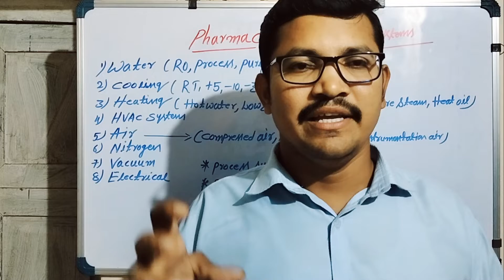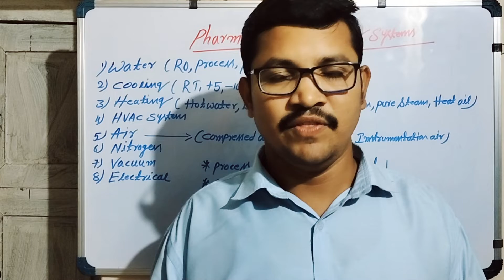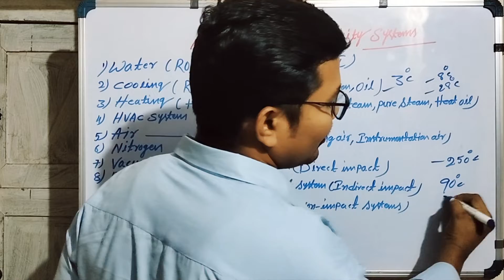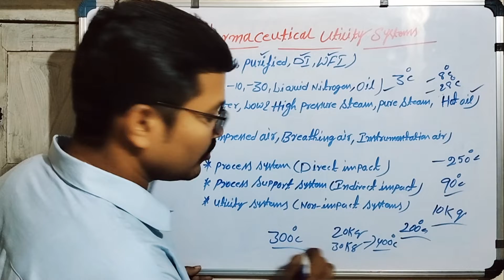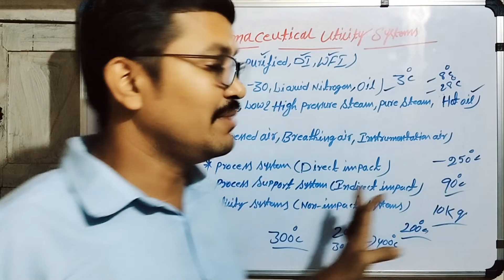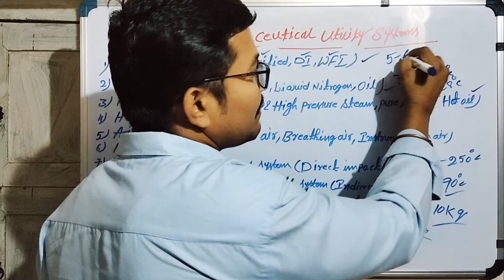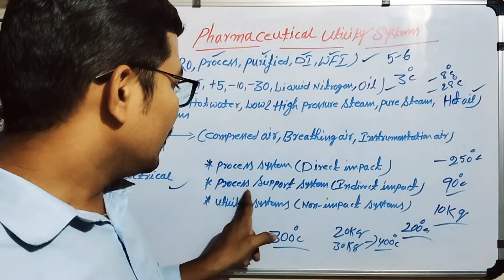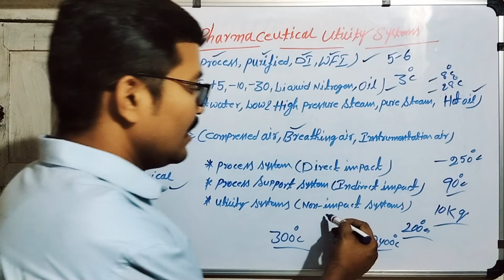Types of utilities in Pharma industry(RT Water,+5,Brine(-10,-30,Liquid nitrogen Hot water , Steam .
Types of utilities in Pharma industry(RT Water,+5,Brine(-10,-30,Liquid nitrogen Hot water , Steam . Nitrogen , Vacuum,HVAC system